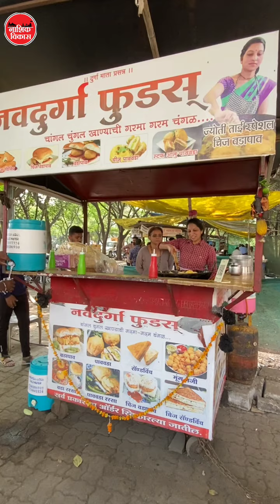नाशिकचा पलटी पाववडाची कहाणी